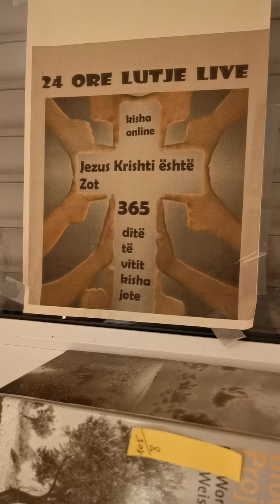Psalmi 33.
Ngazëlloni, o njerëz të drejtë, tek Zoti; lëvdimi u shkon për shtat njerëzve të drejtë. Kremtojeni Zotin me qeste; këndojini atij me harpën me dhjetë tela. Këndojini një kantik të ri, bjerini me mjeshtëri veglës dhe brohoritni. Sepse fjala e Zotit është e drejtë dhe të gjithë veprat e tij janë bërë me saktësi. Ai e do drejtësinë dhe barazinë; toka është e mbushur nga mirësitë e Zotit. Qiejt u bënë me anë të fjalës së Zotit dhe tërë ushtria e tyre me anë të frymës së gojës së tij. Ai mblodhi ujërat në një tog dhe vendosi thellësitë e tyre të mëdha si rezervuare. Tërë toka le të ketë frikë nga Zoti dhe le të dridhen para tij tërë banorët e botës. Sepse ai foli dhe gjëja u bë; ai urdhëroi dhe gjëja u shfaq. Zoti e bën të dështojë planin e kombeve dhe asgjëson synimet e popujve. Plani i Zotit mbetet përjetë dhe qëllimet e zemrës së tij për çdo brez. Lum ai komb që ka Perëndinë Zotin; lum populli që ai ka zgjedhur për trashëgim të tij. Zoti shikon nga qielli; ai shikon tërë bijtë e njerëzve. Nga vendi i banimit të tij ai këqyr tërë banorët e tokës. Ai e ka formuar zemrën e të gjithëve, që kupton tërë veprat e tyre. Mbreti nuk shpëtohet nga një ushtri e madhe; trimi nuk shpëton për shkak të forcës së tij të madhe. Kali është një shpresë e kotë shpëtimi, dhe me forcën e tij të madhe nuk mund të shpëtojë asnjeri nga rreziku. Ja, syri i Zotit është mbi ata që kanë frikë para tij, mbi ata që shpresojnë në mirësinë e tij, për ta çliruar shpirtin e tyre nga vdekja dhe për t'i mbajtur të gjallë në kohë urie. Shpirti ynë pret Zotin; ai është ndihma jonë dhe mburoja jonë. Po, zemra jonë do të gëzohet tek ai, sepse kemi besim, në emrin e tij të shenjtë.
Psalmet 33:1‭-‬21